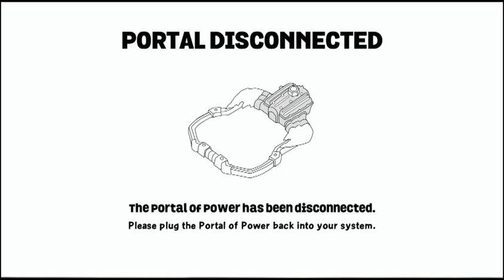Как начать играть в Skylanders Superchargers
Представляем вашему вниманию последнюю часть популярной серии Skylanders!

Skylanders SuperChargers не похожа ни на одну предыдущую игру из серии Skylanders. В волшебный мир Скайленда с ревом врываются машины! Путешествуйте среди горных вершин, в глубинах морей и высоко в небесах за рулем потрясающе детализированных машин. Играйте в реальной жизни, а потом оживите свои фигурки, перенеся их в игру через Портал силы. Отныне никто не помешает вам яростно поднимать пыль, вступать в воздушные схватки и прорываться сквозь полчища врагов, рассекая по дорогам Скайленда!

В центре событий Skylanders SuperChargers коварный план Каоса по захвату власти над скайлендом. Злодей строит самое кошмарное из виданных ранее орудий — «Роковую станцию тотального Рокзрушения», способную пожирать сами небеса. Однако Мастер Йон вовремя заметил надвигающуюся угрозу и собрал специальную команду скайлендеров-пилотов. Теперь неудержимый флот уму непостижимых транспортных средств мчится вперед, чтобы положить конец разрушению мира!